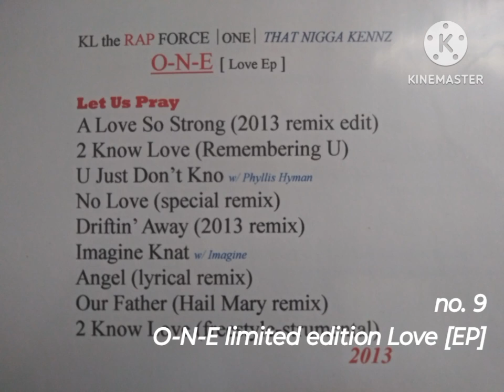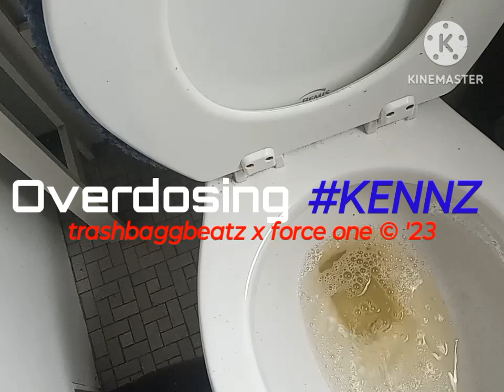"Overdosing" [explicit] KENNZ (2023)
TrashbaggBeatz
Samples and/or contains interpolations of
"You Know How We Do It" Ice Cube
Written & performed: Ken Belin
Hook: Force1
Director: Ken Belin